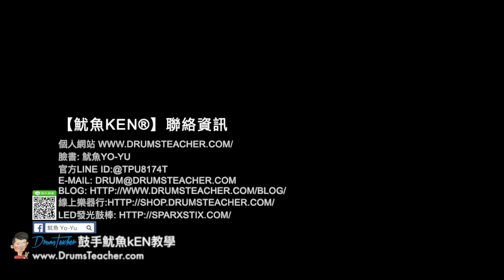【爵士鼓手魷魚kEN®】🥁🎼DrumsTeacher.com™🎶表演.課程 (2019-05🎵爵士鼓學員；幼兒班.學生班.成人班 音樂打擊樂器團體課程) Drum SparxStix